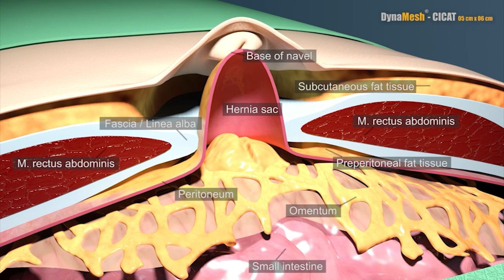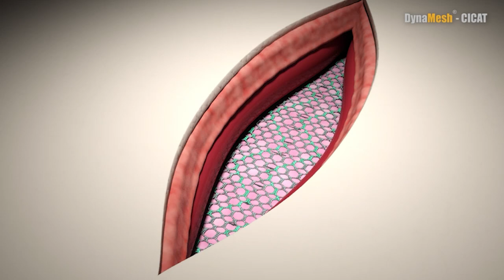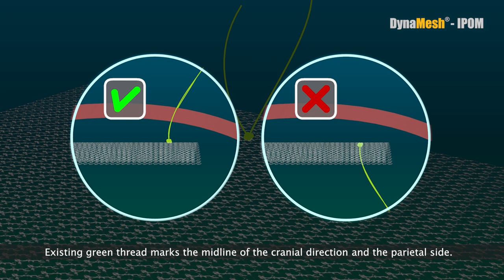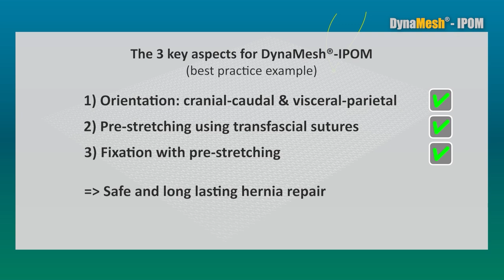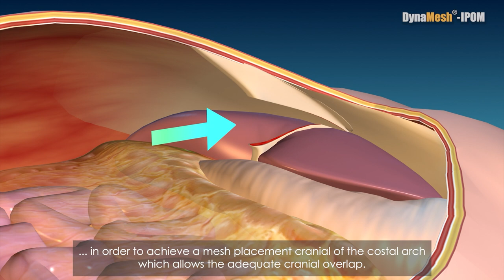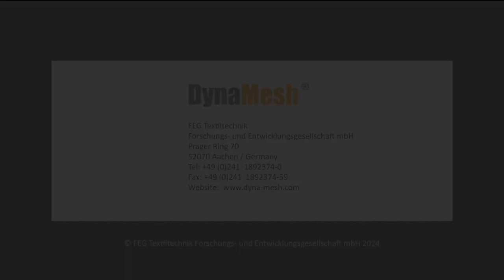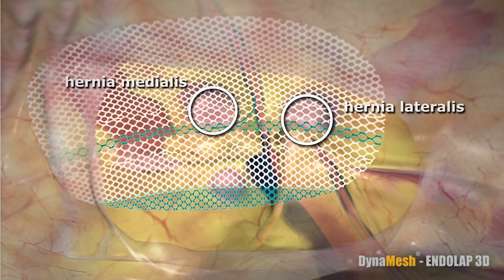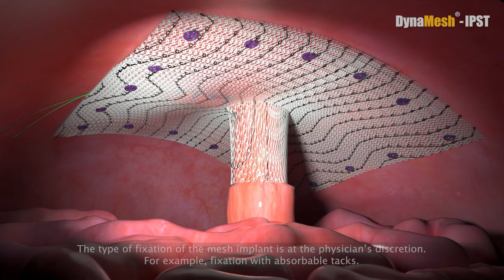DynaMesh® Medical Devices - Animations: Loop Hernia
VA_H1_A_A_001_en001a_240807